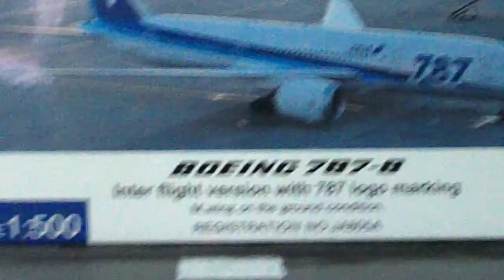Hogan 1:500 ANA B787-8's boxes.